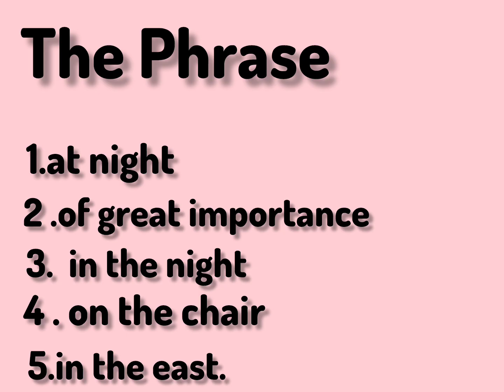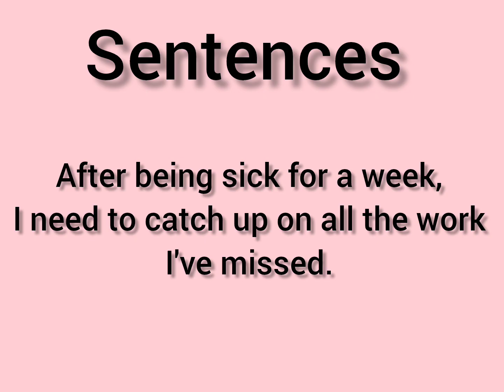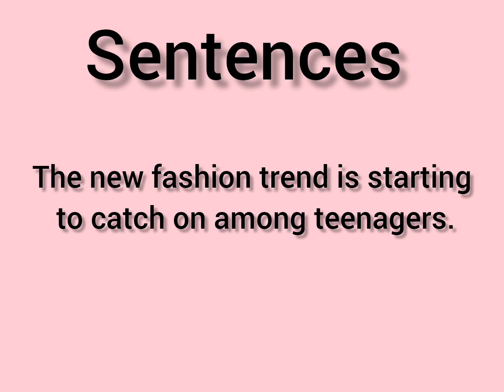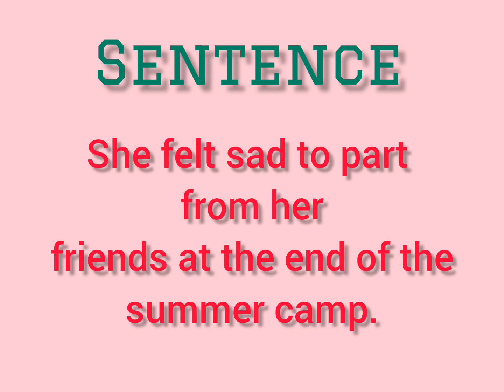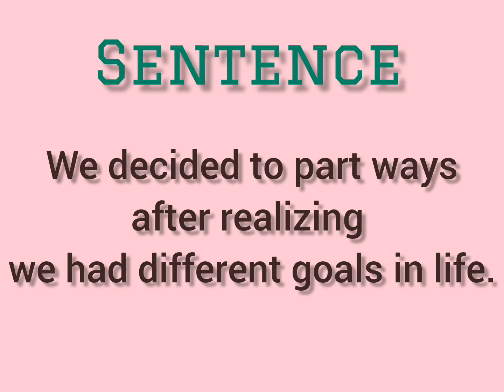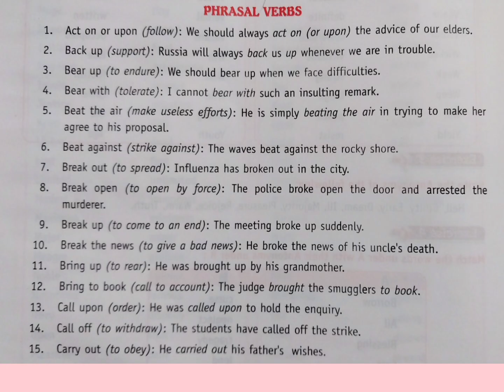10 Phrases!! grammar@shubiscorner9075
This video will help to learn phrase and phrasal verb.